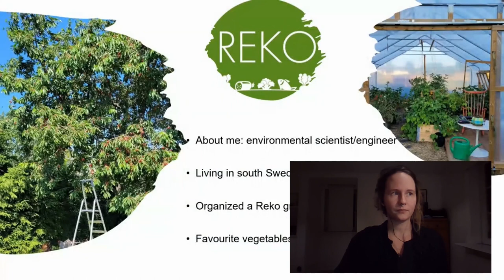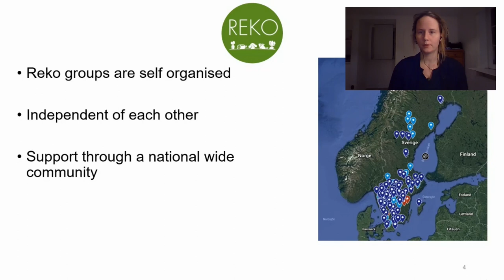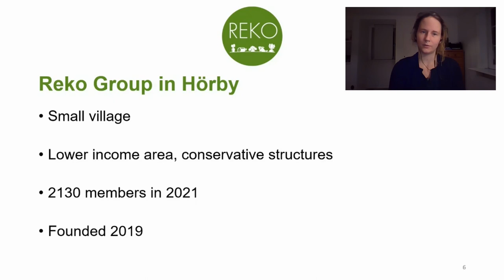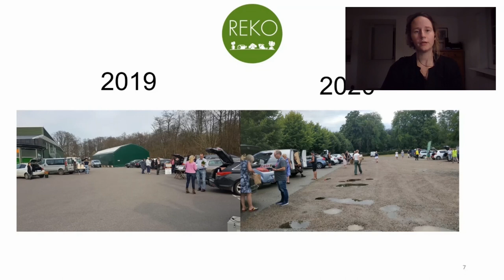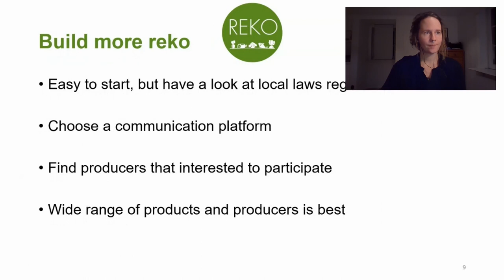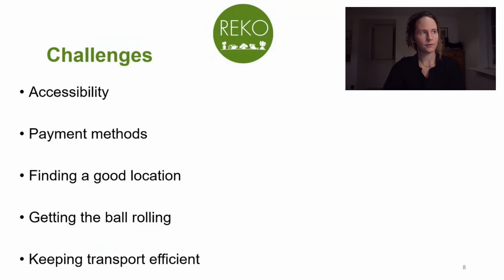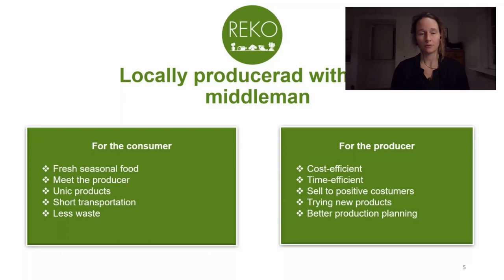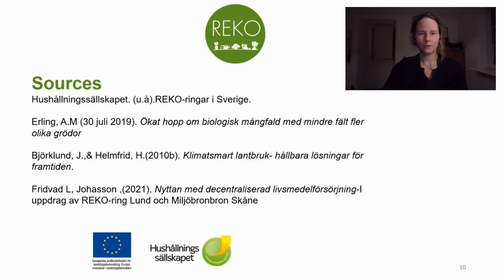Reko, lets reboot agriculture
Do you know where your food is coming from? Who grew your cucumber, how much space did the chickens have? How can we support rural areas? Make changes so it is possible to live and work on the countryside while also ensuring food security and a sustainable reboot for agriculture? Challenging the big food factories and supporting biodiversity? The skandinvian grass root movement reko has some answers and hopes to inspire. A short story of how to spark change to a small rural community.

The idea came from Finland where the first Reko groups have existed since 2013. Reko means rejäl konsumption which translates to real consumption.
The idea is to bring together producers and consumers for food and raw products. Directly without hands in the middle. Locally produced, bought by the people that will eat it. Meeting each other for the exchange of products.
Reko supports values like local food production, combined with trust, a passion for exciting ingredients and a love for small scale production. The groups are open for everyone.
Through direct contact between consumers and producers a reliability is built. Consumers can ask detailed questions about the ways their food is produced. They get a different level of appreciation really knowing where it is coming from.It makes them able to buy products that are not available in stores and getting products as fresh as possible. Small scale producers can play along with their strengths like educating about their product.

Julia Westberg